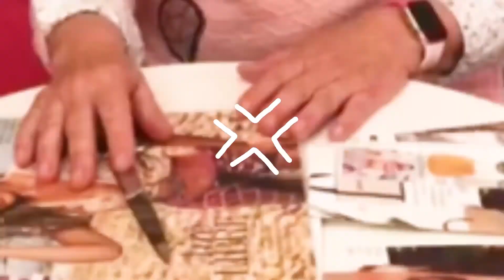Reporters 2.0 Programa 52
El programa on tu ets el protagonista. Explica’ns les teves vivències, inquietuds i aficions, i forma part de la nova forma de comunicar-nos. Perquè el món està canviant, i volem conèixer de primera mà el que està passant.

Anima’t a participar! Envia’ns el teu vídeo indicant el teu nom i població per Whatsapp al telèfon 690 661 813, per correu electrònic a l’adreça , o a través de les xarxes socials de Canal Terres de l’Ebre.